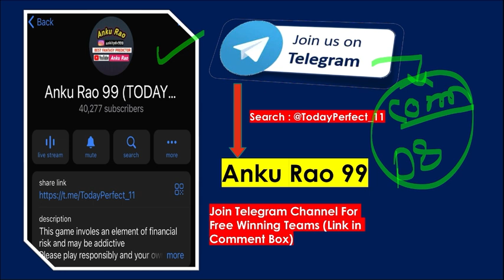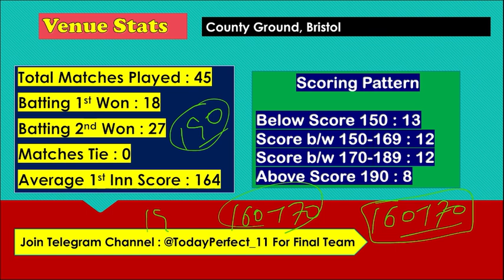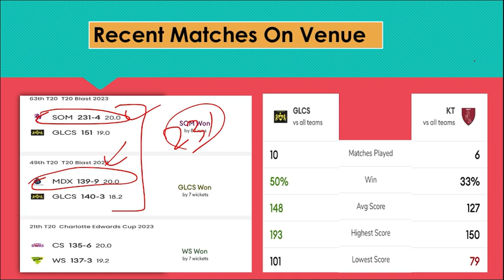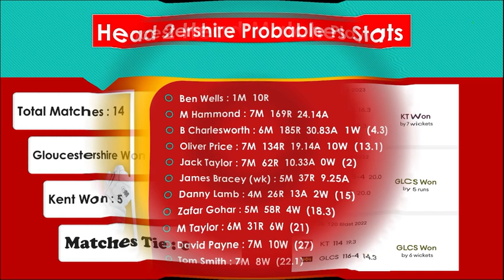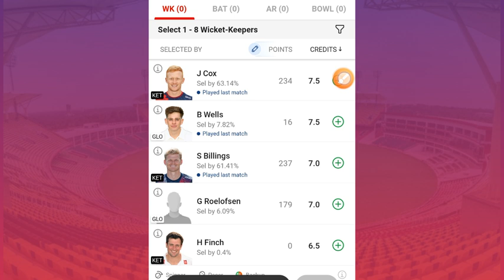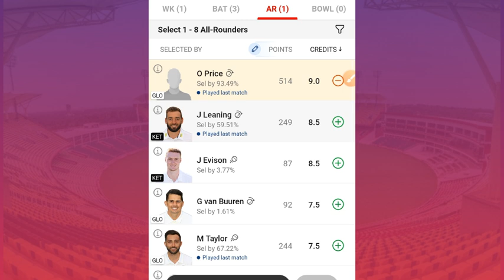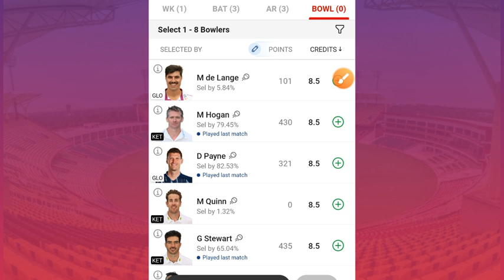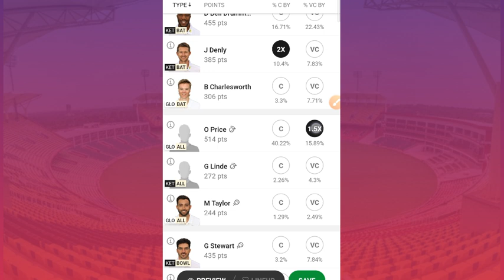GLO vs KET 79th T20 Team Prediction | Gloucestershire vs Kent T20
glo vs ket t20 match team prediction | gloucestershire vs kent t20 | glo vs ket 79th t20 | ket vs glo |

1. This analysis is based on my Understanding, knowledge and instinct .While selecting your team, consider the points mentioned and make your own decision.

3. This game involves an element of financial risk and may be addictive. Please play responsibly and at your own risk.